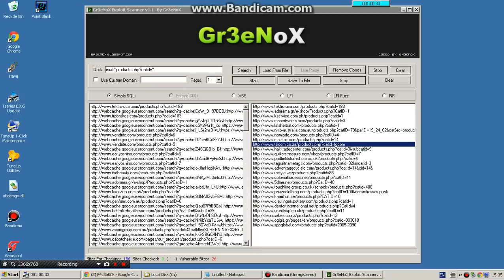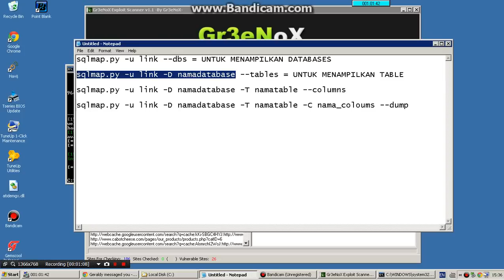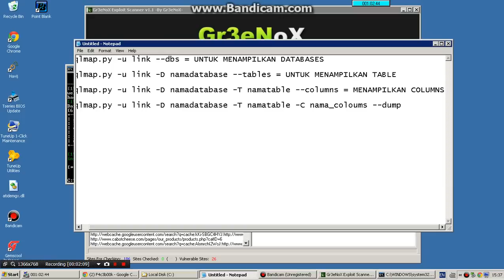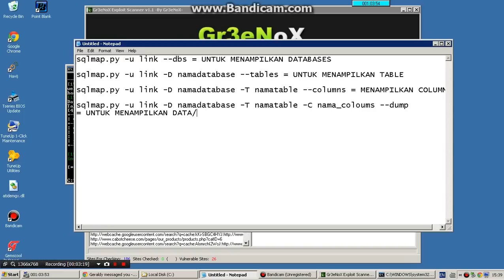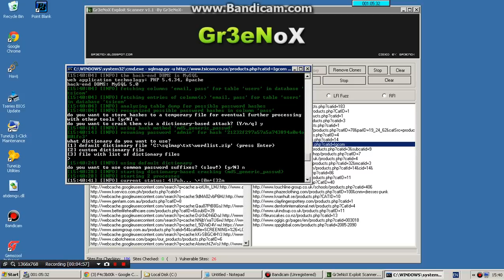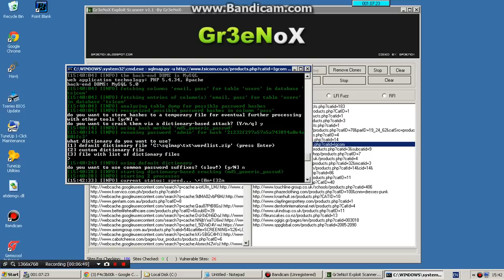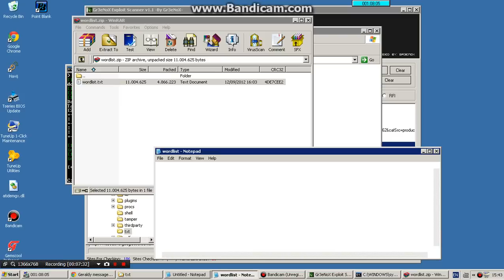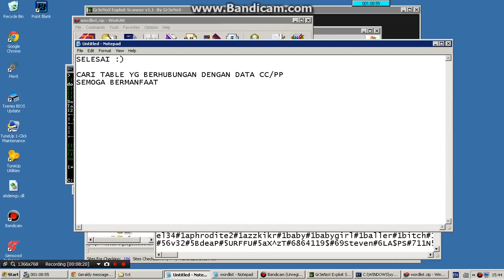CARDING WITH SQLMAP - TUTORIAL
TUTORIAL CARDING DENGAN SQLMAP